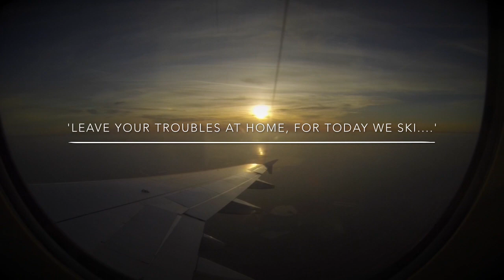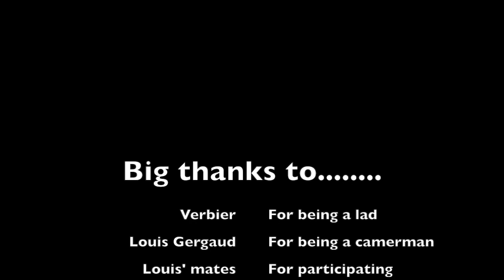Retro Mountain Promo Video 2014